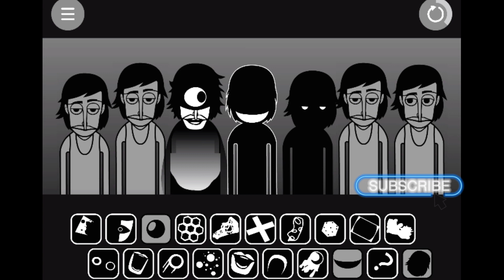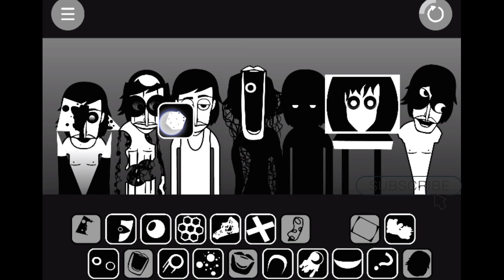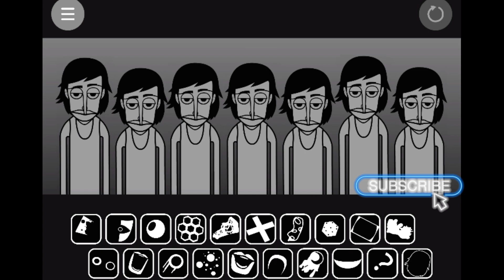Incredibox DrawNbox - Incredibox Mod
Incredibox Mod DrawnBox